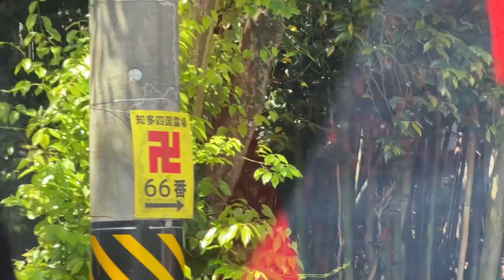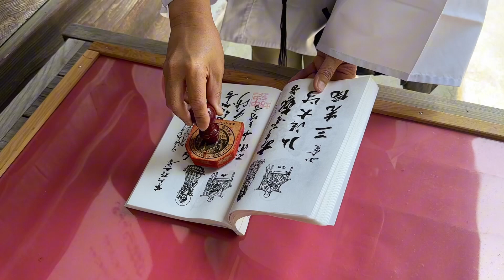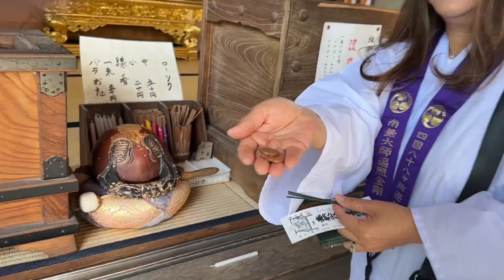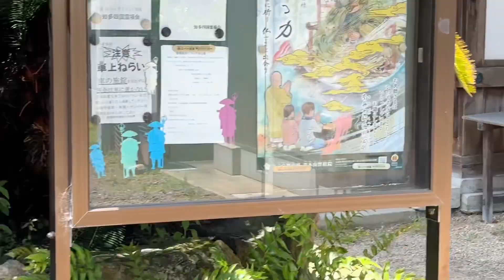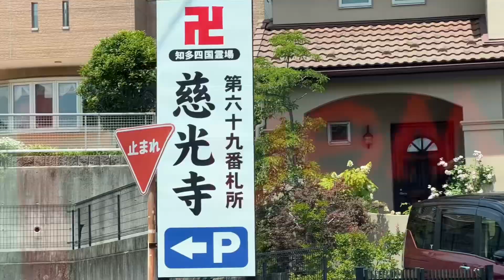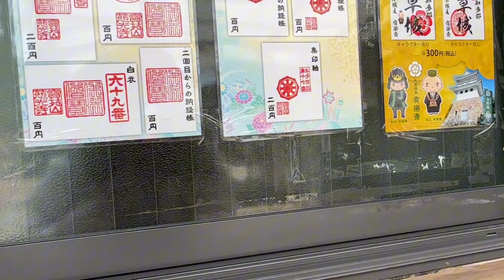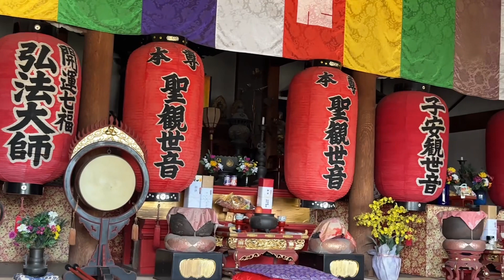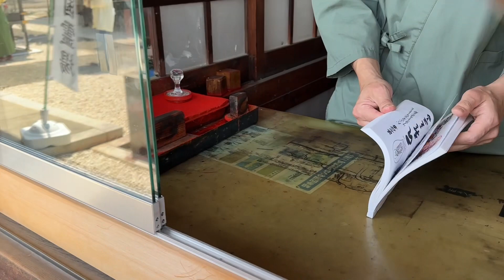TravelTRAVEL JAPAN:88 KASHO CHITA HANTO 66,67,68,69,70 to be continued